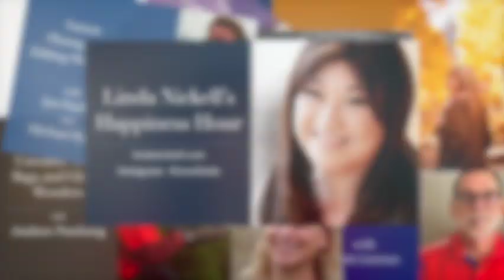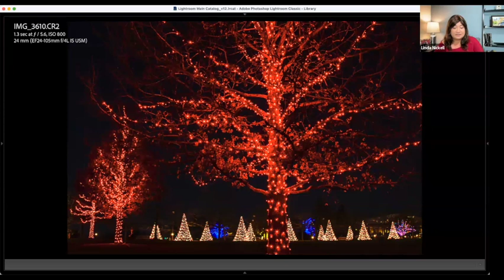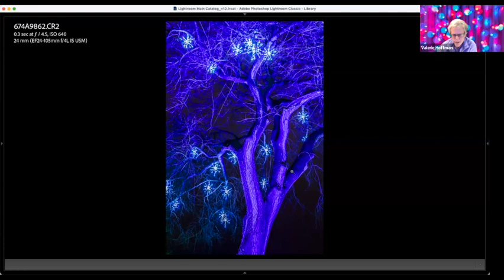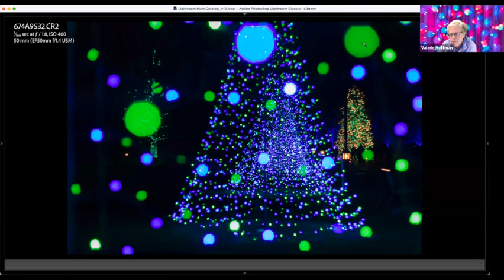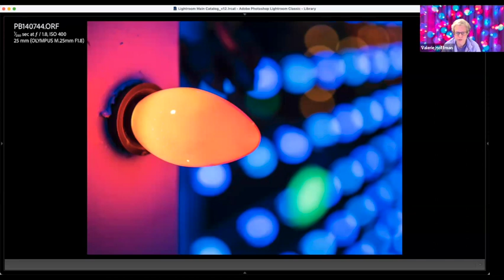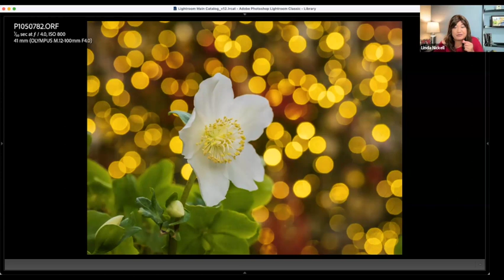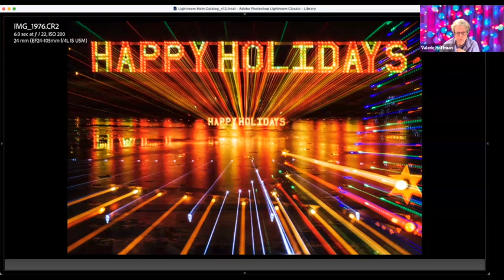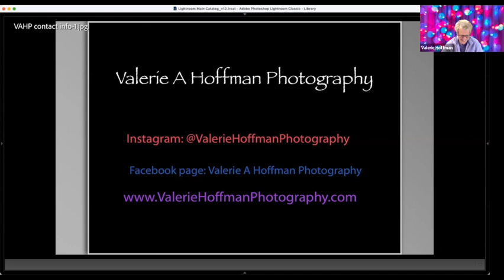Session 174: Getting Creative with Holiday Lights with Valerie Hoffman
It’s the most wonderful time of the year! The holiday season-when colorful lights and decorations can be found all around,  is a great time to challenge your photography skills and get out and shoot! For those who have never tried much beyond playing with their cellphone’s camera, this can be a daunting task. You’re photographing in the dark, the camera’s meter doesn’t want to give you a good exposure, it’s hard to see to focus, what you thought was in focus still turned out blurry… So many challenges to deal with. In this presentation we’ll talk about them all!

Join Valerie Hoffman as she discusses exposure, focus, composition, other camera settings, gear and even some creative techniques.